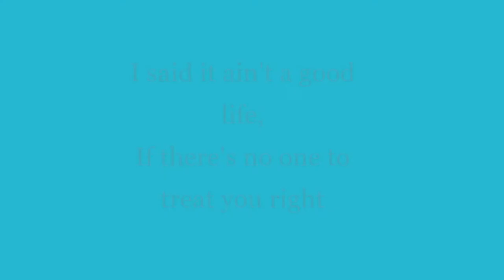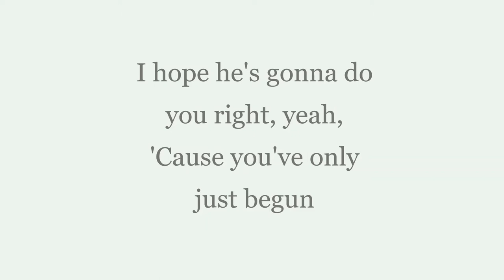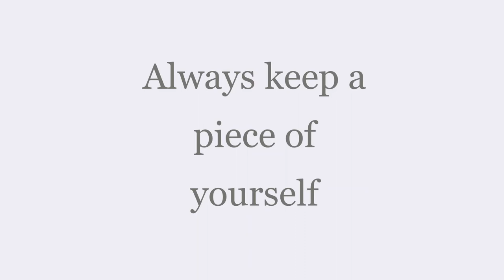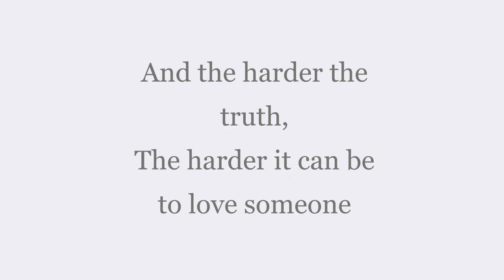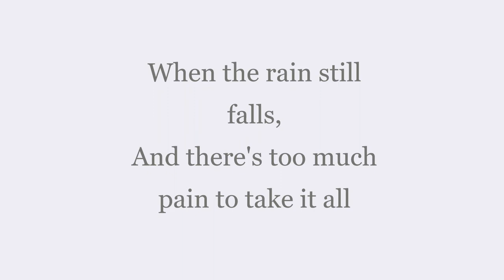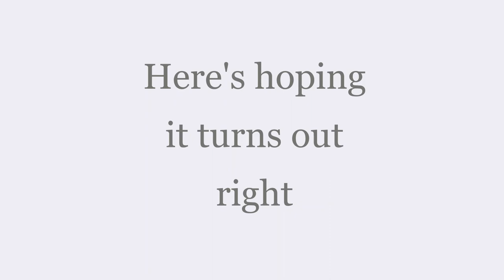The Good Life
Written, recorded, and produced by Peter Scott L. in Belfast, Northern Ireland.